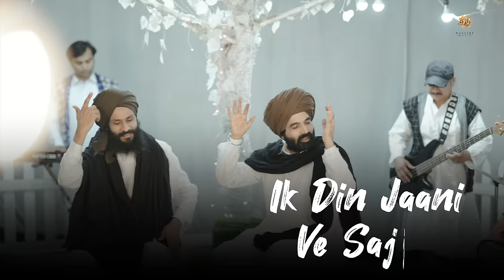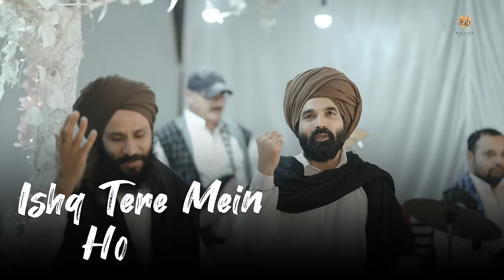Ishq Ibadat (Lyrical)- Birender Dhillon, Shamsher Lehri | Punjabi Songs | ishq tere me !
Video Credits:-
Song-Ishq Ibadat
Singer-Birender Dhillon/Shamsher Lehri
Lyrics-Shamsher Lehri
Mix and Mastered - Sumit Grover
Editor-Hakam
Dop-Garry
Video-Raj Verma
Special Thanks-Ravi Sharma, Gurbhajan Maan, Balwinder Singh Gill , Manohar , Rajkumar azad , rajveer
Location- Dreamland Film City

Ishq Ibadat (Lyrical)- Birender Dhillon, Shamsher Lehri | Punjabi Songs 2023

/banjaremusic

 Lyrics :
Ishq tere mein ho jaye khatam kahani ve Sajjna
Vaise bhi eh jaan ta ik din jaani ve Sajjna

Udiyaan na je neenda’n phir ki faida ishqe Da,
Hass hass yaar na milda aoukha kaida ishqe da
Keemat bhaari paindi badi chukaani ve Sajjna

Mukk gyiaan sabh lorhan tera aouna baki ae
Kamli ramli jhalli nu gal louna baki ae
Akhiyan vichon Sukk gaya hun ta pani ve Sajjna
Vaise bhi eh jaan ta ik din jani ve Sajjna

Tere naal hi jeena tere naal
Hi marna ve
Ishq samunder baba tere naal hi tarna ve
Tu hi sacha sucha rooh Da haani ve Sajjna
Ishq tere mein ho jaye khatm kahani ve Sajjna

इश्क़ तेरे में हो जाए ख़तम कहानी वे सजना
वैसे भी एह जान तां इक दिन जानी वे सजना

उड़ियाँ नां जे निन्दा (नींद) फिर की फ़ैदा इश्क़े दा,
हस हस यार ना मिलदा औखा कैदा इश्के दा
कीमत भारी पैंदी बड़ी चुकानी वे सज्जना

मुक्क गियां सभ लोरहां तेरा औना बाकी ए,
कमली रमली झल्ली नू गल लौना बाकी ए
अखियाँ विचों सुक्क गया हुं तां पानी वे सज्जना

तेरे नाल ही जीना तेरे नाल ही मरना वे
इश्क समुंदर बाबा तेरे नाल ही तरना वे
तू ही सच्चा सुच्चा रूह दा हानि वे सज्जना
वैसे भी एह जान ता इक दिन जानी वे सज्जना,